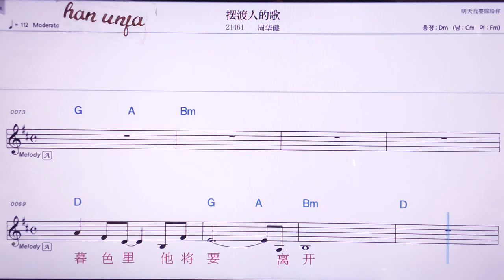💖바이쭈런더꺼/ 쩌우화찌엔 👍MR,노래방, 악보, 코드,Karaoke With Sheet Music